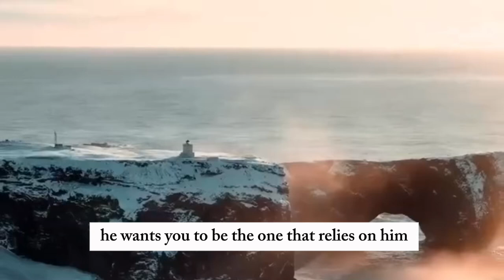Allah is best of planners ❤️‍🩹🌸